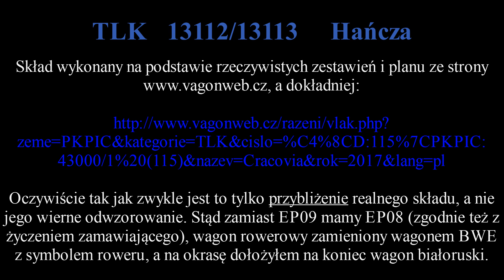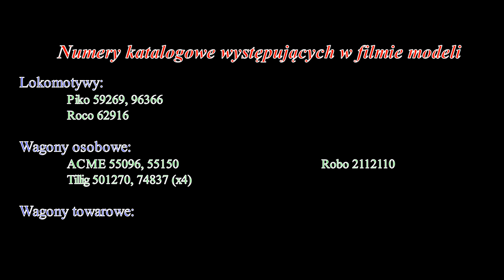Na życzenie: TLK Hańcza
Film przygotowany dla kolegów "polski obuz" oraz "Haubica Sj", zrobiony wg zestawienia z zastąpieniem EP09 lokomotywą EP08 (sugerowanym w komentarzu).

Miłego oglądania!